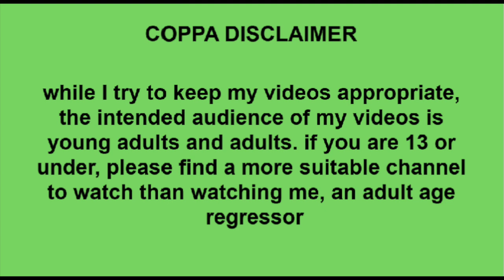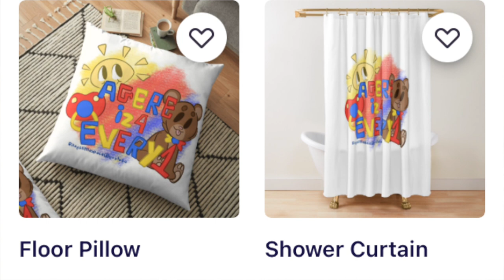☆ can agere hinder mental health? - agere q+a #8! ☆